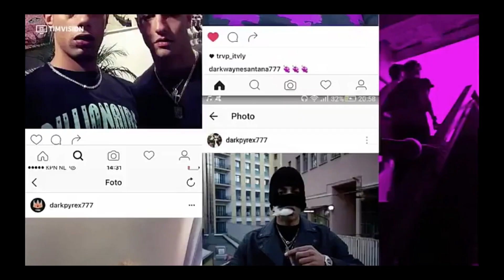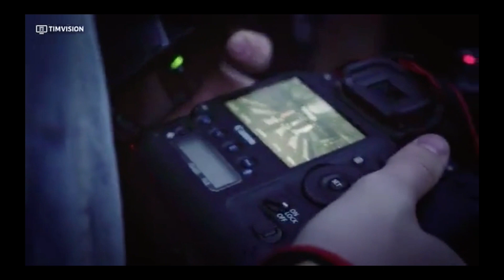DARK POLO GANG | LA SERIE Full Hd - Episodio 2 (DPG Serie Tim Vision)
DPGSERIE a cura di TIMVISION.
Powered By Social TV bOOOm!

DARK POLO GANG. The Story:

I 4 membri iniziali del gruppo, ovvero Dark Side, Tony Effe, Dark Pyrex e Dark Wayne, si conoscono fin dall'infanzia e sono cresciuti nei quartieri benestanti di Roma (Monti, Trastevere, Campo de' Fiori). Durante l'adolescenza iniziano a rappare per divertimento fino a quando il beatmaker Sick Luke, figlio del rapper Duke Montana, li convince a produrre seriamente dei brani.
Nel 2015 esce il primo mixtape Full Metal Dark, reso disponibile per il download gratuito e a cui hanno fatto seguito tre mixtape individuali: Crack Musica di Tony e Side, Succo di zenzero di Wayne e The Dark Album di Pyrex. Nel 2017 viene pubblicato l'album Twins, che debutta in vetta alla Classifica FIMI Album. Nell'agosto 2017 il singolo Caramelle è stato certificato disco di platino dalla FIMI, mentre Cono Gelato e Sportswear sono stati certificati dischi d'oro dal medesimo ente. Nel 2018 arriva il loro primo accordo con una major, la Universal Music Group, sotto la quale a gennaio è uscito l'album di Dark Side interamente prodotto da Sick Luke e chiamato Sick Side. Sempre nel 2018 viene pubblicata una serie basata sulla storia e la vita quotidiana del gruppo romano, prodotta da TIMvision. Fondamentale è stata tuttavia la successiva dipartita dal gruppo da parte di Dark Side, il quale dopo un allontanamento iniziale e una dichiarazione rilasciata dal padre, deciderà di distaccarsi dal collettivo e di intraprendere una carriera solista. Il 28 settembre 2018 viene pubblicato l'album Trap Lovers, il primo senza Dark Side e prodotto da Sick Luke, Chris Nolan e Michele Canova Iorfida. Si tratta del primo lavoro musicale della Dark Polo Gang pubblicato a nome unicamente del collettivo, come testimonia l'assenza dei nomi dei membri del trio nella copertina, cosa che non accade per i lavori musicali ad esso precedenti. L'album ha ottenuto un buon successo in madrepatria e i relativi Cambiare adesso e British sono stati rispettivamente certificati doppio disco di platino e disco di platino; nel 2019 è stata presentata una riedizione, Trap Lovers Reloaded, promosso dai singoli di successivo Gang Shit (in collaborazione con Capo Plaza) e Sex on the Beach, anch'essi certificati disco d'oro dalla FIMI insieme al brano Taki Taki